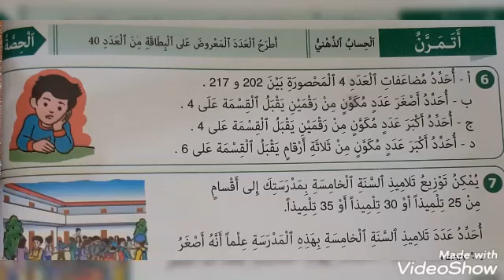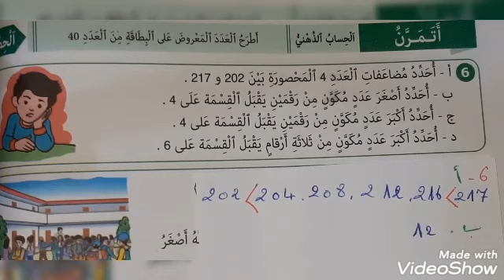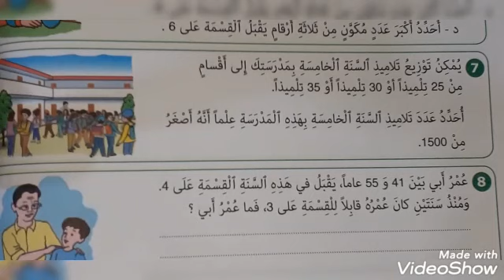المضاعفات والقواسم ص48 النجاح في الرياضيات الخامس ابتدائي الطبعة الجديدة الجيد